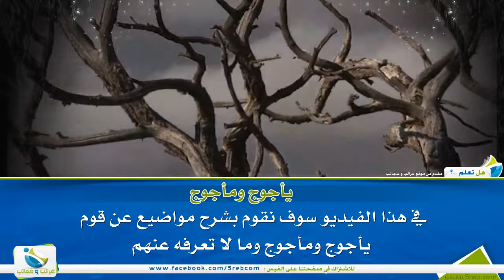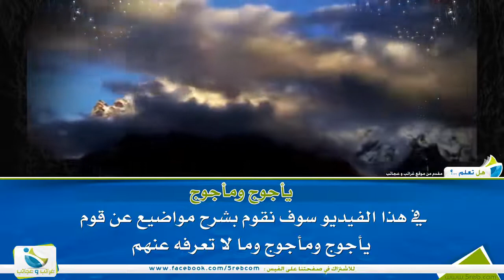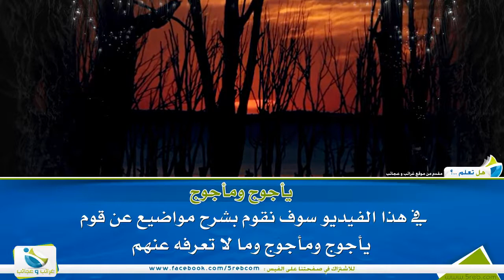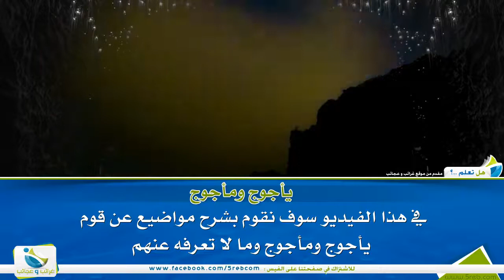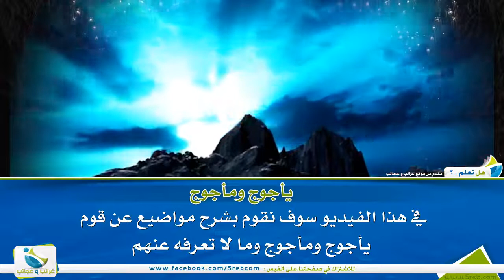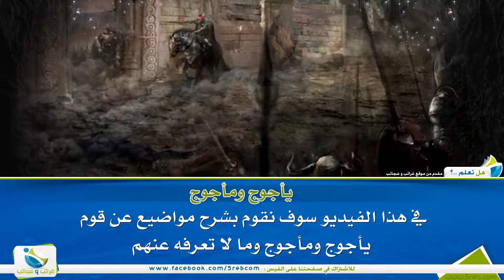معلومات ربما ستعرفها لأول مرة عن يأجوج ومأجوج وعن الأساطير حولهم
اذا عجبك الفيديو لا تنسى ان تشترك في القناة 💕
فهو لايكلفك شي ولكن يعني لنا الكثير 🤗💜

( نقلته لكم لانه يستحق المشاهدة )